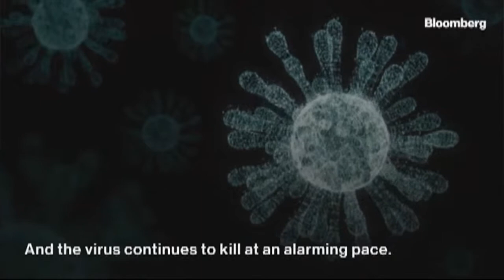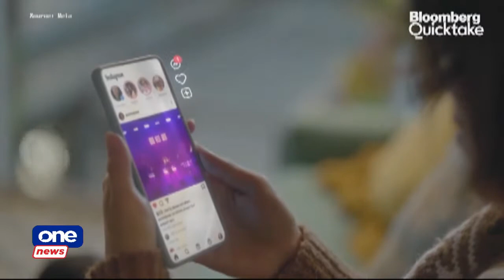ONE NEWS NOW | NOVEMBER 2, 2021 | 10:45 AM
• Prices of pork, fish, chicken increase in wet markets
• Private hospitals say Philhealth yet to deliver reimbursements for 2020 caseloads
• COVID19 global death toll surpasses 5-M